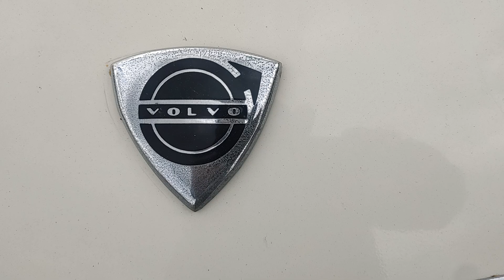Classic car Vs Iron Man's Audi eTron. Bigg Boss Ka vaar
- Save
- Forward it to your favourite Aunty
- Discuss it with your Neighbour!
- Dance to your best song 2024

Jazzy Singh. follow @jazzysingh.1

Follow @jazzysingh.1 for More

Best Instagram
FOLLOW @jazzysingh.1

FOLLOW @jazzysingh.1

FOLLOW @jazzysingh.1

Quotes